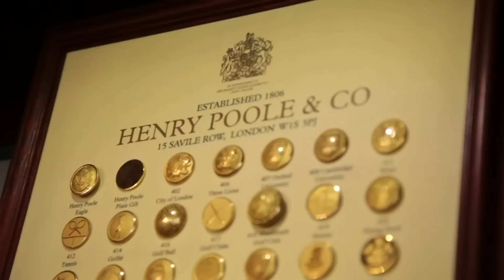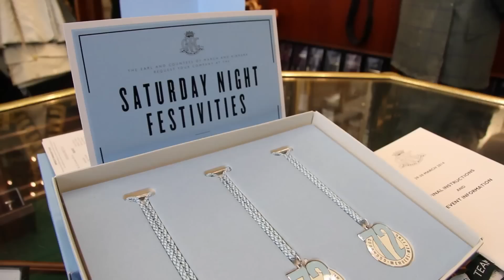How do dress like David Gandy at Revival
David Gandy headed to Saville Row in a Jaguar C-Type for a suit fitting with Henry Poole in time for Goodwood Members' Meeting. In period a formal suit was developed that was also fire-retardent, allowing drivers to race in their eveningwear and not have to change.